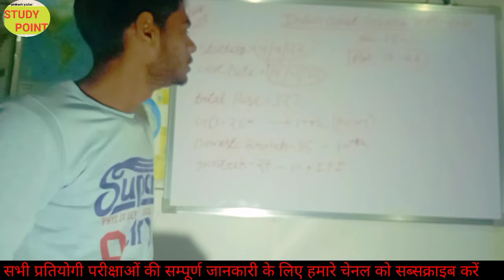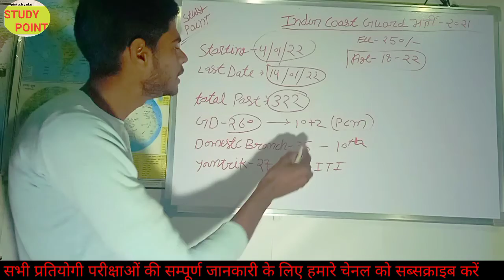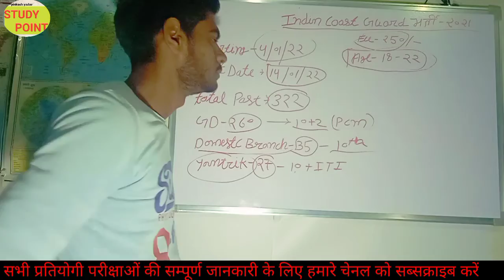indian coast guard bharti -2021//online form// भारतीय तट रछक बल भर्ती